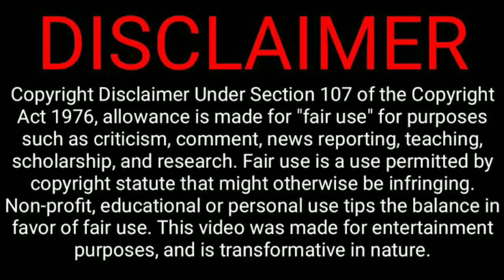Tuck Jagadish Movie Release Date In Amazon Prime In Tamil | Nani | Aishwarya Rajesh | Rithu Varma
1. Tuck Jagadish Movie Release Date In Amazon Prime In Tamil.